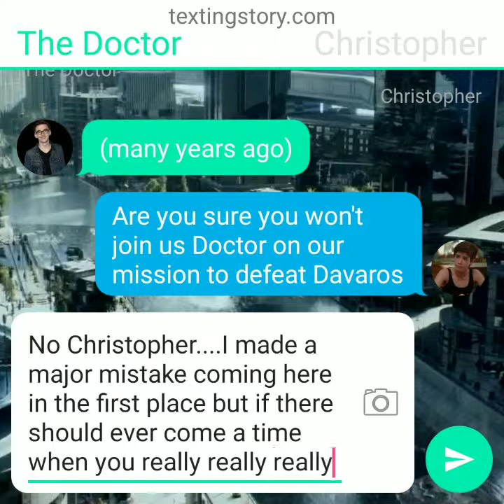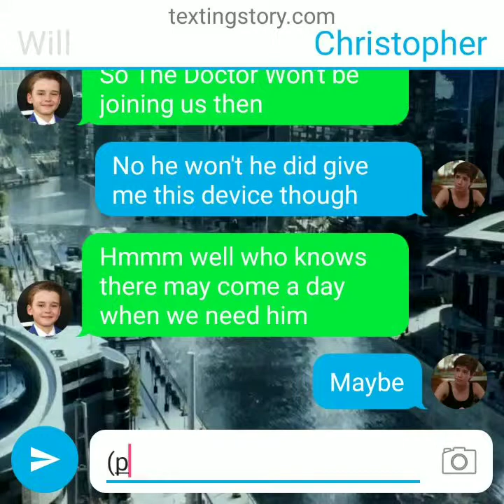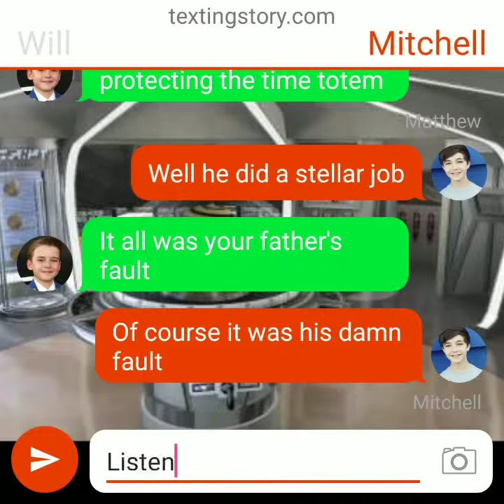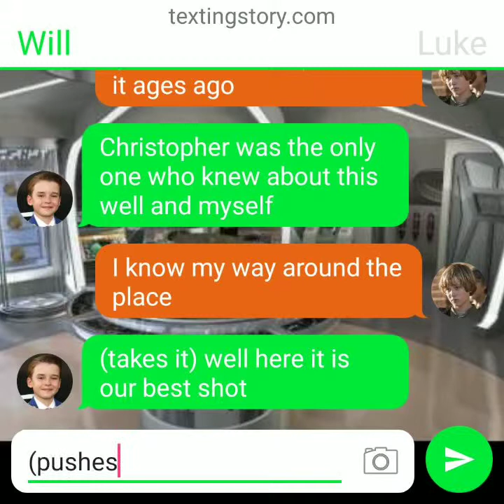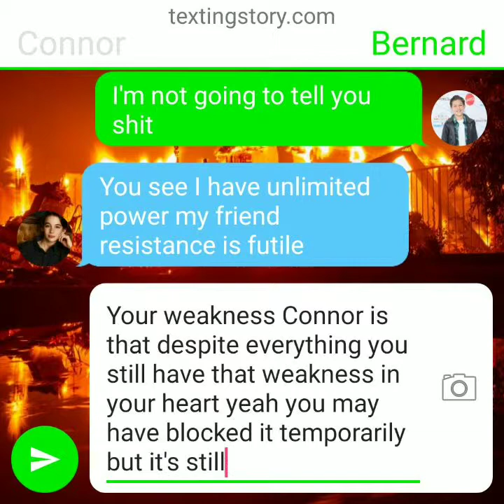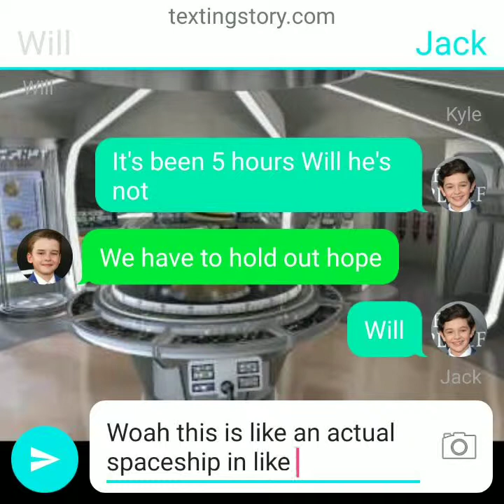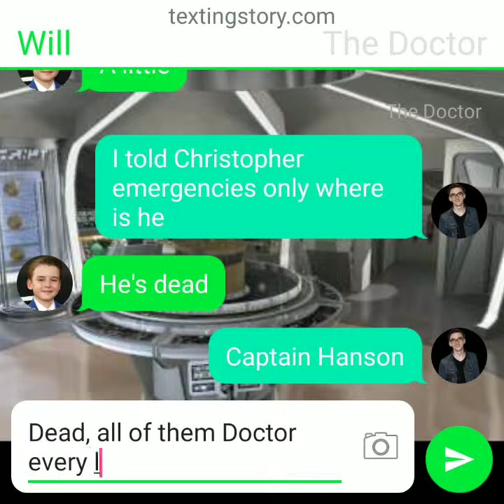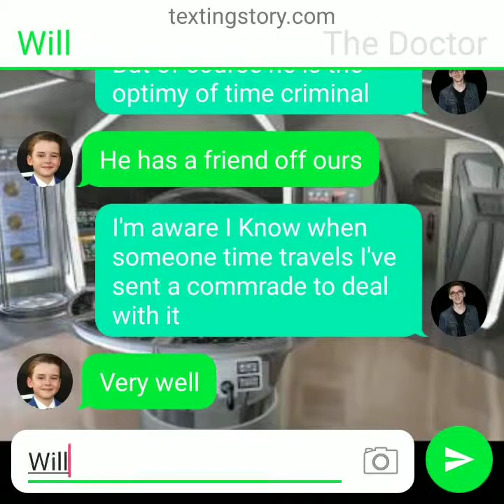Jupiter Two S7 Ep.10 The Doctor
Starring Admiral Will Robinson-Byers
Captain Kyle Robinson
Commander Matthew Johnson-Robinson
Dr. Mitchell Allen
Lt. Luke Allen
Chief Engineer Lucas Jameson-Vanek
Lt. Commander Asher Beck-Goodman
Daniel Cartwright
Ensign Bernard Schotz-Kasbrack Junior
The Doctor
With Connor Robinson/The Anti-Watcher
And Alpha the Android
Special Guest Starring: Jack Smith
And Lt. Commander Christopher Jameson-Vanek